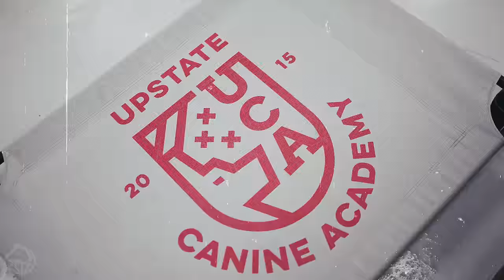THIS DOG WILL BITE YOU IF YOU DO THIS! (SHE ALMOST GOT ME!)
Training a dog that's protective over things or has resource guarding issues can be very dangerous. In this dog training video, Tom Davis breaks down how to work with a Blue Heeler on possession aggression using the remote collar to help teach the dog the appropriate thing to do.

Wanna see the FULL episode? JOIN THE OFFICIAL NO BAD DOG MEMBERS CLUB!